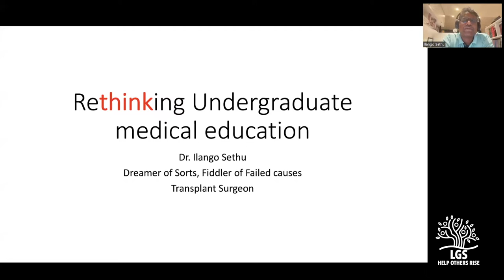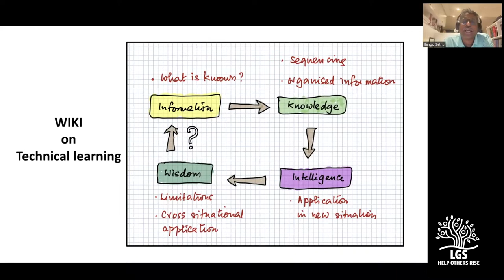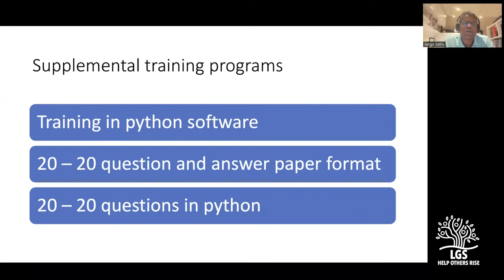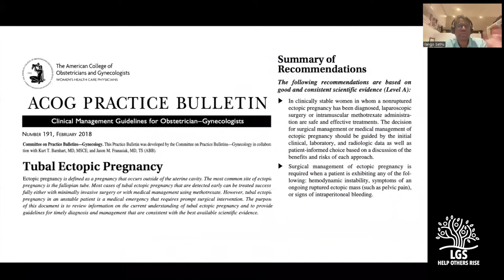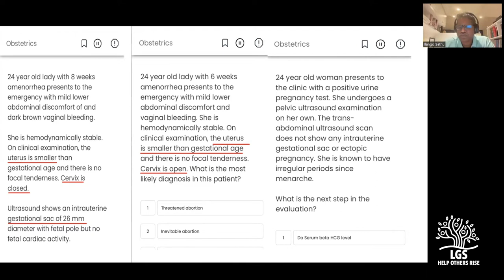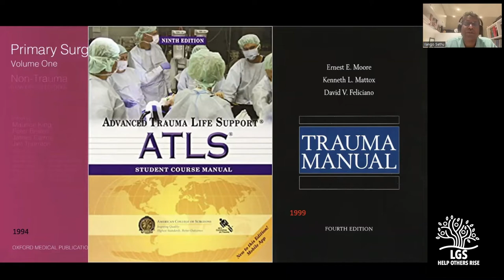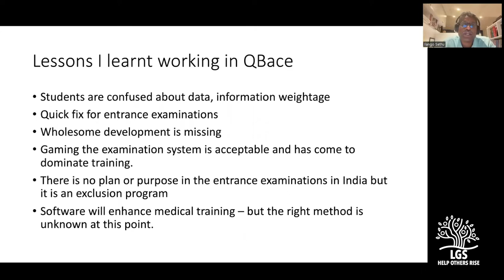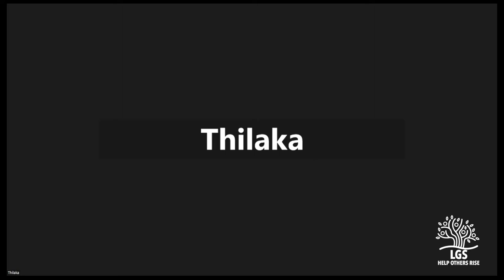Marvelous Medicine - Rethinking Undergraduate medical education: Dr. Ilango Sethu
Dr.Ilango Sethu is a Transplant Surgeon trained in the famous Pittsburg transplant unit in Liver and Kidney transplantation. He is also an academician par excellence and has a penchant for educating and teaching the younger generation. Having seen the way medicine and surgery taught on either side of the Atlantic, he has a clear idea of what ails Indian medical education and what could be the remedies for the same. In this interesting video he talks about ways to mend our system of medical education. please watch.